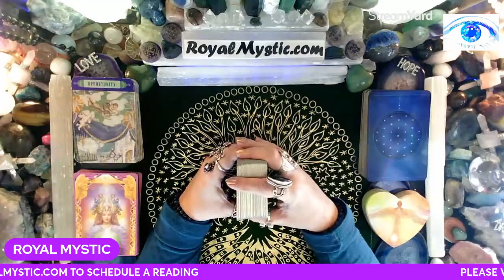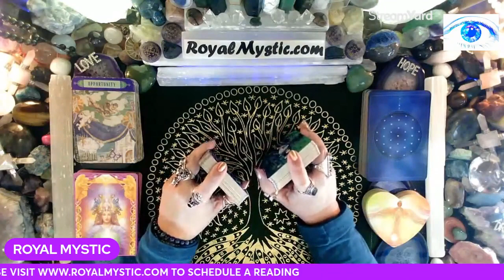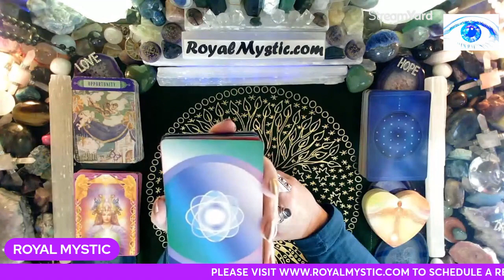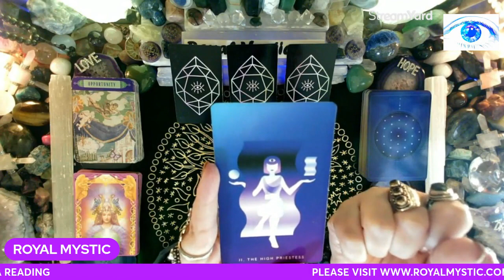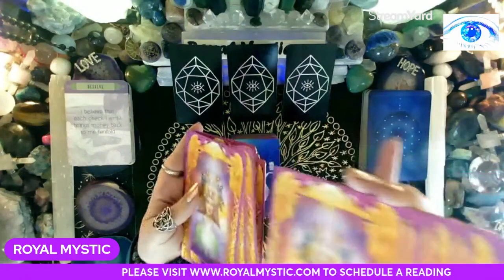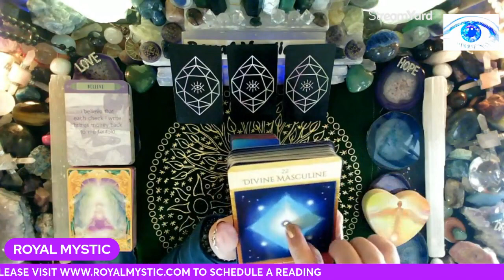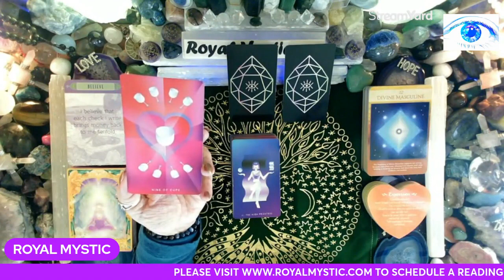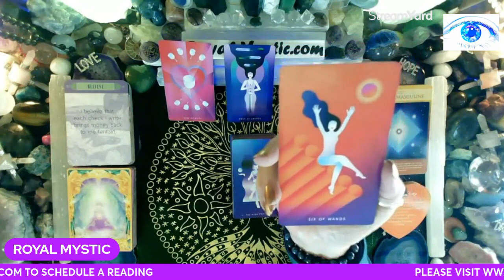MYSTIC AFFIRMATIONS MON FEB 26 2024 BEGIN WITH GRATITUDE & STEP INTO THE VORTEX OF YOUR HIGHEST GOOD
Namaste,
Royal Mystic

1. HOW TO CHANGE YOUR UNIVERSE BY Jon Gabriel
2. BECOMING SUPERNATURAL BY Dr. Joe Dispenza
3. MANTRA: SACRED WORDS OF POWER BY Thomas Ashley-Farrand
4. MEDITATIONS FOR MANIFESTING by Dr. Wayne Dyer
5. A NEW EARTH by Eckhart Tolle

1. REWIRED by Dr. Joe Dispenza
2. QUANTUM EFFECT by Randy Veitenheimer
3. ASCENSION KEEPERS by William Henry

The Affirmation decks used are as follows:
1) The Gilded Tarot by Ciro Marchetti 2) Hansen Roberts mini deck 3) The Law of Attraction by Amy Zermer & Monte Farber 4) Sacred Geometry Activations by Lon 5) Guardian Angel Oracle Cards by Toni Carmen Salemo